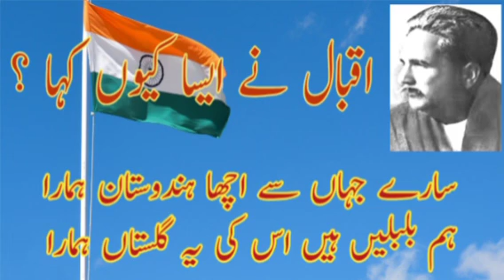saray jahan say acha iqbal famous poetry/ سارے جہاں سے اچھا /iqbal poetry explanation and tashreeh❤